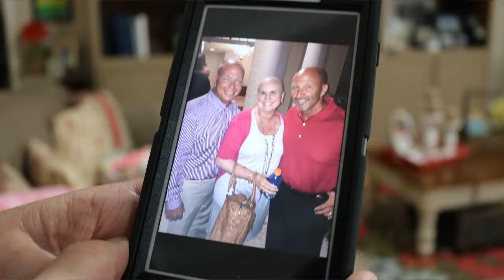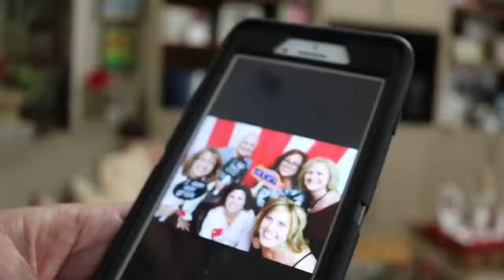Why We Relay: Sylvia Ambrose